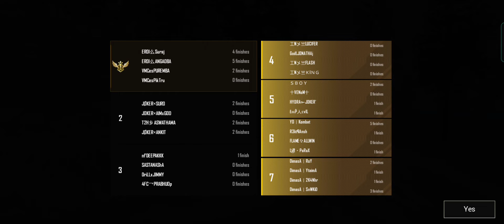BGMI Free T3 Customs Daily BGMI Free Custom Whatsapp Group Link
BGMI Free T3 Customs Daily  BGMI Free Custom Whatsapp Group Link | @ultradongaming @BattlegroundsMobile_IN

     Daily Registration in Group at 06:00 PM.

➛ FREE T3 Practice SCRIMS TIME (1ST CUSTOM)
     09:45 PM ID PASS  & 10:00 PM START

     FREE T3 Practice SCRIMS TIME (2ND CUSTOM)
    10:50 PM ID PASS  & 11:05 PM START

Daily BGMI free custom rooms registration here. Our group presents BGMI free scrims. BGMI daily custom registration everyday at 6 pm. You have to play a t3 practice match before t2 and t1 customs. Please don’t ask me how to play t1 customs. Don’t worry, full process of registration in customs Given below. Many viewers ask me that how to register t3 customs in discord server. BGMI whatsapp Group Link for  Battlegrounds Mobile. BGMI paid custom whatsapp group link and BGMI free custom whatsapp group link is here.

T3 customs BGMI gameplay improved by your skills. So, This is a Good opportunity for you to show your skills and Guts against your ideal Players. Increase gaming scene you will realize your inner ability fast decision-making ability will be increased if you perform well, you will get fame and many pro gamers will get to know you improve your pressure handling skills it will boost your inner confidence.

BGMI free custom whatsapp group link is here for daily practice t3 scrims. Practice daily free BGMI custom rooms and improved by your gaming skills. Two bgmi custom whatsapp group link here. bgmi paid custom whatsapp group link here. bgmi free custom whatsapp group link also here.

T3 scrims live stream Hindi organized by PK Boys Clan. That is free BGMI custom tournament. This Hindi t3 scrims live stream is actually BGMI custom tournament continuously going on our channel (daily), if your squad join in our tournament so, you can contact our Group Admin. Our group admin number in below. Group link is below in description. Hindi T3 scrims live stream and Hindi BGMI custom tournament  is similar content, this content upload by Ultra Don Gaming.
 Hindi BGMI custom t3 tournament  manage by PK Boys Clan Admin. BGMI Custom Tournament Casting (Hindi) by ULTRA DON GAMING. BGMI custom tournament live is on YouTube. New Battlegrounds Mobile India underdogs teams are participate on our BGMI tournament daily. There are 25 teams in our daily scrims.

BGMI tournament custom  is very very importance for underdogs team. So, daily join our custom room for best experience. BGMI custom scrims tournament is held by PK Boys Clan. We are avoid BGMI custom tournament live stream because for stream snipeing.so, we are record it and upload. BGMI tournament room Hindi is spectate by ultra don gaming and PK boys Gaming. BGMI tournament custom room match time is 9:45 pm. If you are interested so, you can join your group.
Go to the channel main page then you can see the shorts video.

BGMI Tournament T3 scrims power by ultra don gaming. If you want to join our custom scrims? You can contact with PK boys group admin. PK boys group means our BGMI Daily Custom organizer clan. We are create daily BGMI Free Custom Room. BGMI Daily Custom is not a normal custom room, it is a daily t3 scrims BGMI. Free t3 scrims BGMI is not a easy game. BGMI free custom is very useful for BGMI underdogs teams. T3 scrims BGMI registration also useful. BGMI t3 scrims is increase your gaming skills and BGMI t3 game play is very importance for t2 & t1 players.

BGMI Daily T3 Customs daily host by pk boys group. Competitive Scrims channel is our youtube channel. BGMI Competitive Scrims Registration in group at 11 am daily. bgmi scrims registration is only in our froup. bgmi t3 gameplay every upload in our yt channel. bgmi t3 scrims gameplay also in our channel.

Keep Loving ❤
Keep smiling 😂
Keep Supporting 🤝

VIDEO IS RELATED BY –
1. BGMI paid custom whatsapp group link
2. BGMI free custom whatsapp group link
3. BGMI t3 practice scrims
4. BGMI daily free t3 customs
5. BGMI daily free t3 scrims